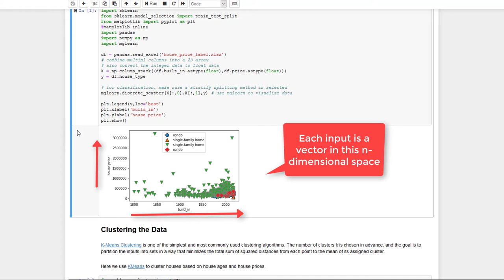K-Means Clustering in Python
Demo of applying K-Means Clustering in python with sklearn.